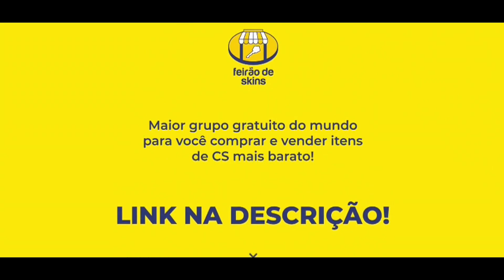Deko fez CLUTCH de USP contra 00Nation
Gaules no jogo da 00Nation x 1Win pelo compeonato da Pinnacle Winter Series 2 Regionals
Comentários de Liminha Apoka e bt0